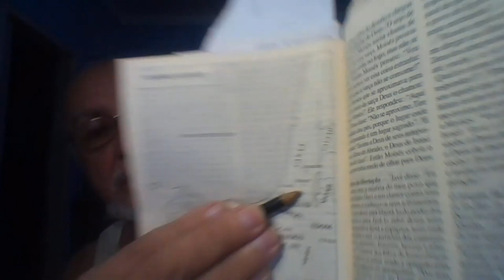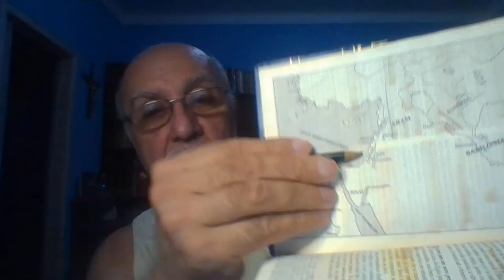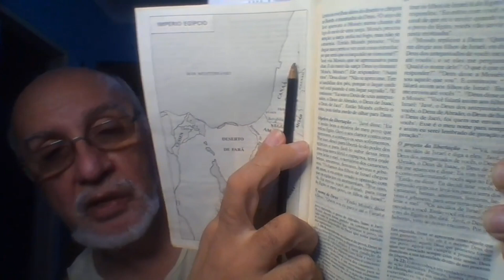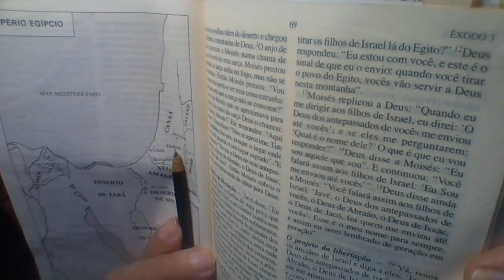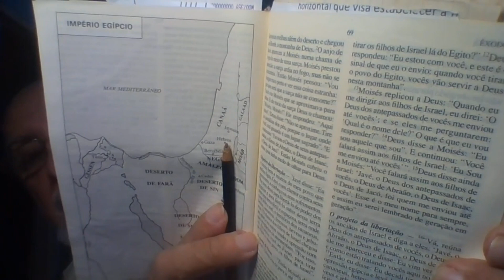ABRAÃO COMPROU uma GRUTA em HEBRON #8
Salmo 95
Livro
Traduzido do inglês-O Salmo 95 é o 95º salmo do Livro dos Salmos, começando em inglês na versão King James: "Ó vinde, cantemos ao SENHOR: façamos um barulho de júbilo à rocha da nossa salvação". O Livro dos Salmos inicia a terceira seção da Bíblia hebraica e, como tal, é um livro do Antigo Testamento cristão. Wikipedia (inglês)